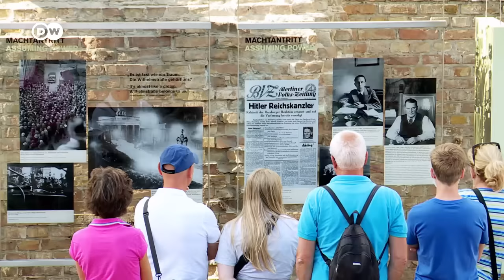Germany Bucket List Must-Sees: The Country's Most Popular Sights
Planning a trip to Germany and wondering which sights should be on your bucket list? We've had a look at the visitor numbers for 2022 for you...and here are the most visited places in Germany!
Which of them do you already know?

00:00 Intro
00:25 #15. Neuschwanstein castle, Bavaria
00:58 #14. Heidelberg castle, Heidelberg
01:28 #13. Natural History Museum, Berlin
02:02 #12. Berlin Wall Memorial, Berlin
02:32 #11. Fernsehturm, Berlin
03:21 #10. Frauenkirche church, Dresden
03:58 #9. Deutsches Museum, Munich
04:24 #8. Sankt Michaelis church, Hamburg
05:00 #7. Miniatur Wunderland, Hamburg
05:43 #6. Humboldt Forum, Berlin
06:25 #5. Zollverein Coal Mine Industrial Complex, Essen
07:03 #4. Topography of Terror, Berlin
08:09 #3. Museum Island, Berlin
08:44 #2. Elbphilharmonie, Hamburg
09:29 #1. Köln Cathedral, Köln

CREDITS:
Report: Kerstin Schmidt
Editing: Nora Rehn